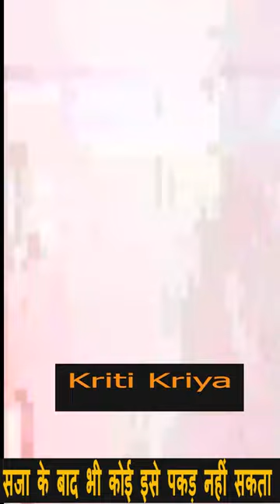ये करोगे तो police भी आपको पकड़ नहीं सकती